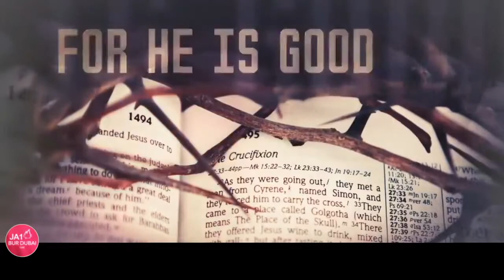PRAYER WORKS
PRAYER WORKS with Pastora Shekainah Faye Grospe

Acts 2:1-4 English Standard Version
2 When the day of Pentecost arrived, they were all together in one place. 2 And suddenly there came from heaven a sound like a mighty rushing wind, and it filled the entire house where they were sitting.3 And divided tongues as of fire appeared to them and rested[a] on each one of them. 4 And they were all filled with the Holy Spirit and began to speak in other tongues as the Spirit gave them utterance